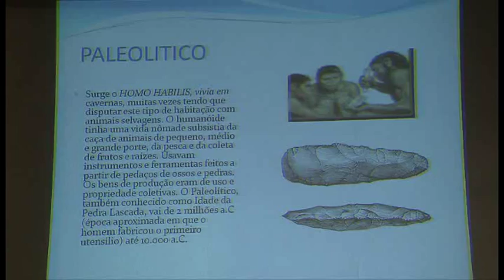Vem Comigo - Dia dos Pais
Servidores do Superior Tribunal de Justiça participaram de diversas atividades em comemoração ao Dia dos Pais. Foi uma semana intensa com homenagens e muito aprendizado.

Vem Comigo!